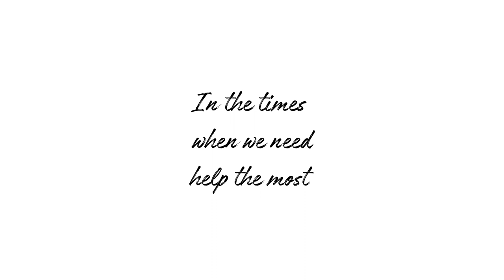Chubbs: a Blind Cat Learns to Trust by Sandra Sorenson-Kindt Book Trailer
A mangy alley cat wasn't at the top of anybody's adoption list. Nevertheless, when Grandma Sandy scooped it up into her arms, her heart nudged her to take it home, and she listened. Grandma always trusted her feelings.

Lots of tender care soon transformed the mangy cat into beautiful, round Chubbs. But when she loses her sight, will she listen to her feelings like Grandma and learn to trust the one who loves her most?